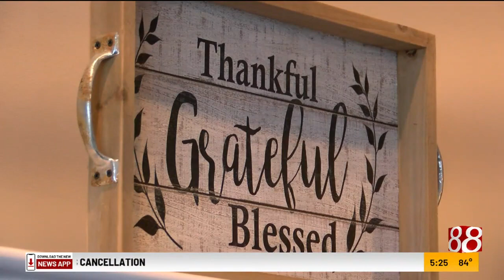Foster care parents needed in Indiana